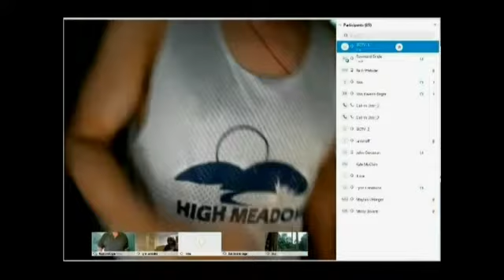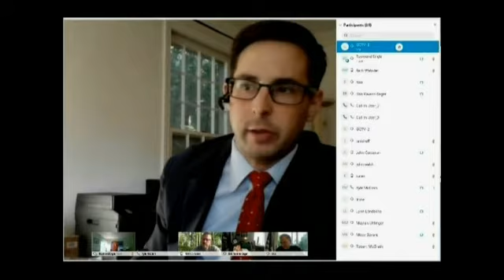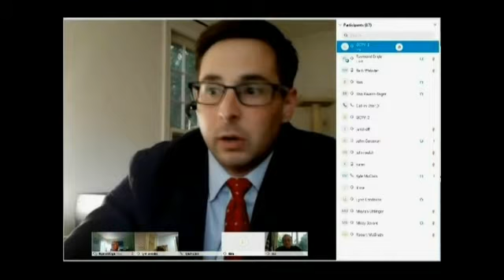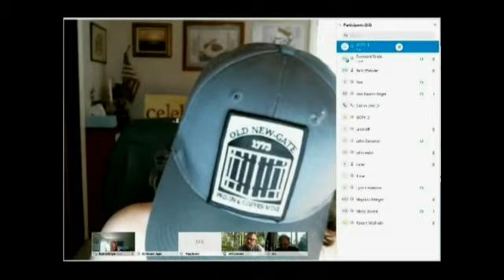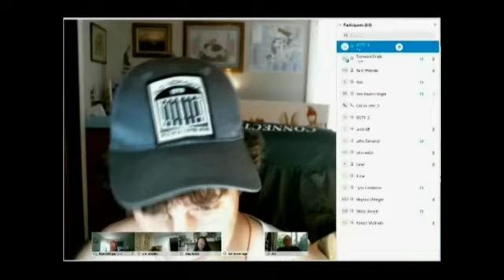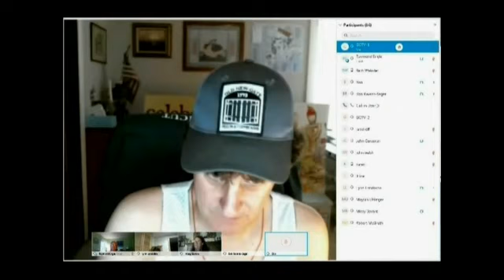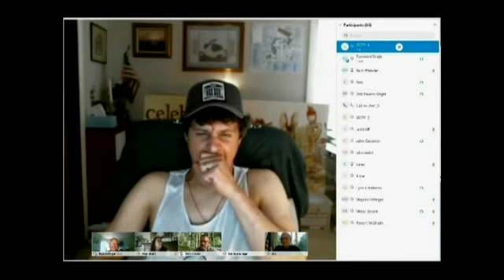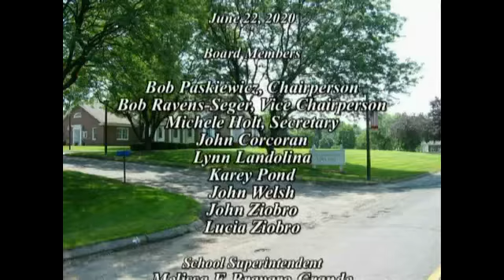East Granby Board of Education Meeting - 06-22-20